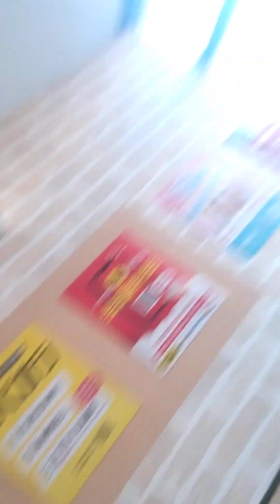「ブラザー・サン シスター・ムーン」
「雪の女王」